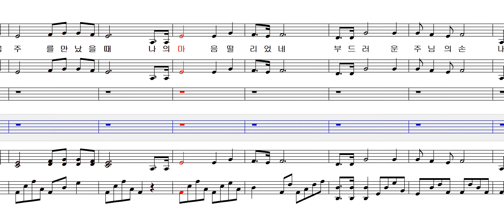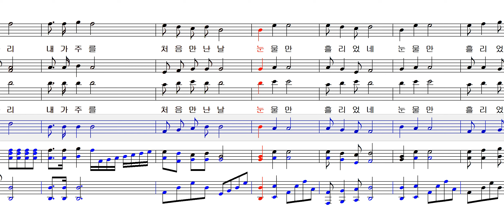내가 주를 처음 만난날 명성철 베이스 Bass